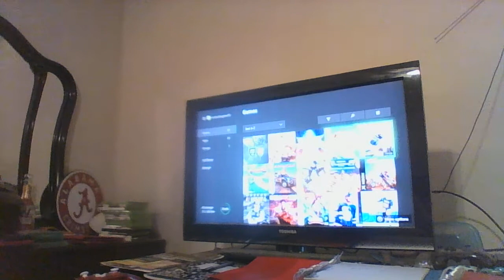I WATCHED TV AND PLAYED VIDEO GAMES ON 7/29/2020